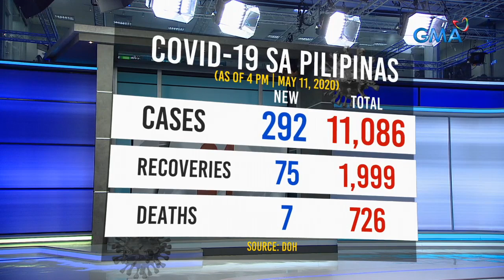24 Oras: Nagpositibo sa COVID-19 sa Pilipinas, lampas 11,000 na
Lampas 11,000 na ang nagpositibo sa COVID-19 sa Pilipinas. Nadagdagan ng 292 ang nagkasakit para sa kabuuang 11,086. 1,999 ang lahat ng gumaling matapos madagdagan ng 75 new recoveries. 7 ang nadagdag sa mga namatay na nasa 726 na lahat ngayon.

24 Oras is GMA Network’s flagship newscast, anchored by Mike Enriquez, Mel Tiangco and Vicky Morales. It airs on GMA-7 Mondays to Fridays at 6:30 PM (PHL Time) and on weekends at 5:30 PM.